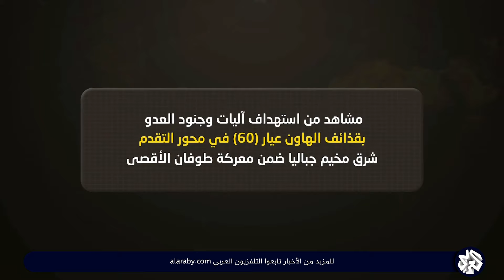سرايا القدس تعرض مشاهد من حمم الهاون التي دكت بها آليات وجنود العدو في محور التقدم شرق مخيم جباليا